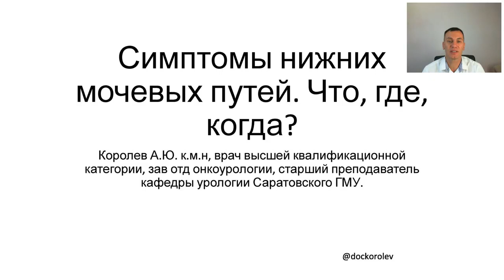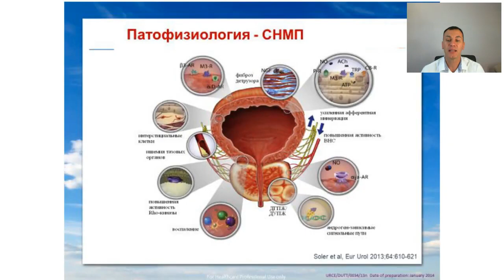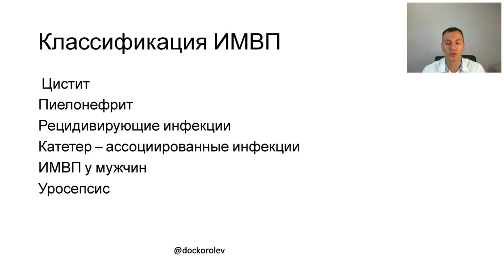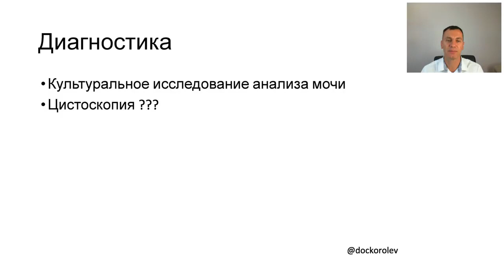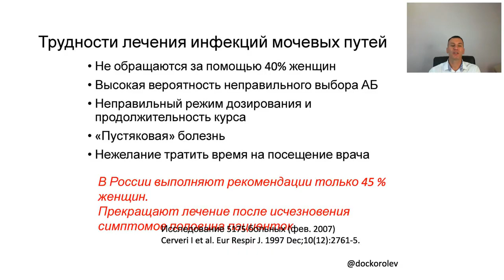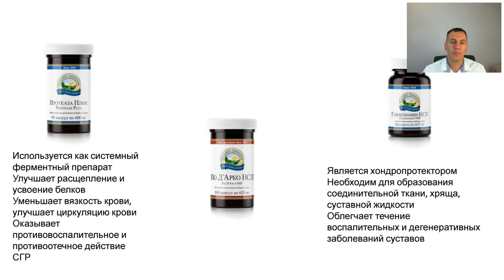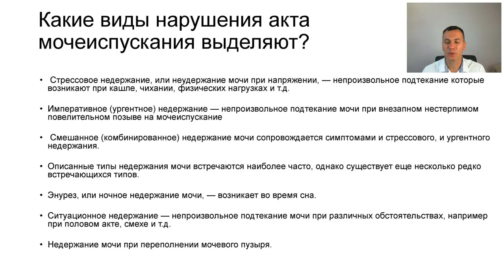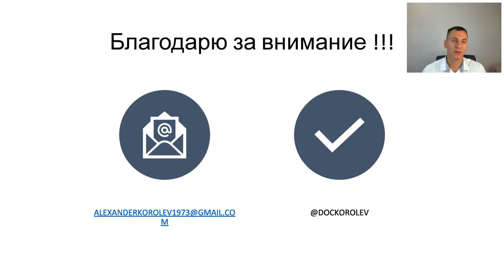Симптомы нижних мочевых путей. Королев А.Ю.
Королев  А.Ю,  кмн,  врач высшей категории,  зав. отд. онкоурологии,  ст. преподаватель кафедры урологии.  30 августа

Оформить дисконтную карту со скидкой 40% на весь ассортимент продукции и обслуживание VIP-клиентов по ссылке

* Если Вы живете в России - сервисный центр 300.  Сайт для покупки

* Если Вы живете в Украине - сервисный центр 333.   Сайт для покупки

* Если Вы в РБ - сервисный центр 307 !!!

Для заказа ЛОГИН  - Ваш номер, что придет на почту после регистрации, ПАРОЛЬ:  7191695.

Для активации номера необходимо сделать заказ на 30$.
В помощь всегда моя поддержка!

Мои клиенты всегда получают приятные ПОДАРКИ и БОНУСЫ,  участвуют в оздоровительных программах